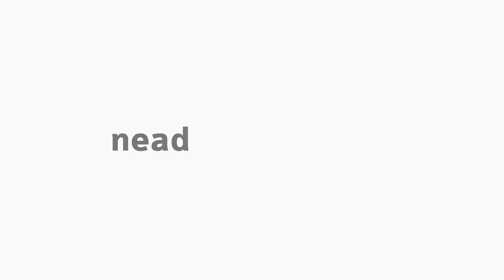[PED] Libras - Alfabeto Manual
Tema Alfabeto Manual na disciplina Libras com a professora Eliziane Streiechen. Curso EaD de Pedagogia da Universidade Estadual do Centro-Oeste do Paraná.